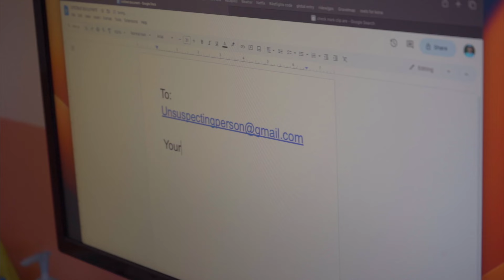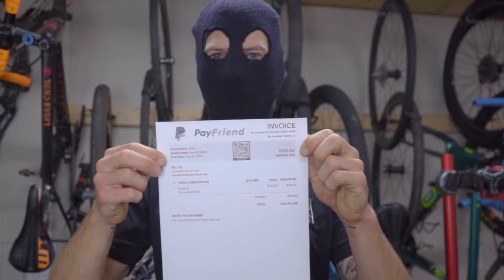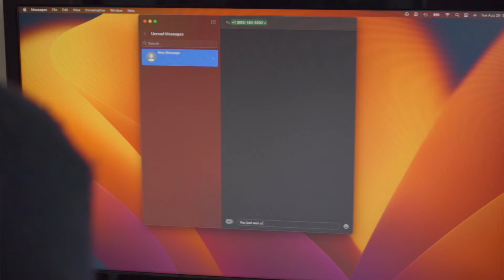Tips To Prevent Bike Shipping Fraud | Featuring Kerry Werner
Online fraud is everywhere -- yes, even in bike shipping! And you can't be too careful in protecting yourself from it. In this video, professional bike racer Kerry Werner provides examples of bike shipping fraud attempts that we at Bikeflights and our customers commonly see. He also shares essential fraud protection tips to help keep you, your bike and your money safe.